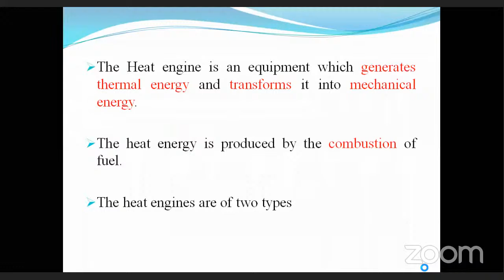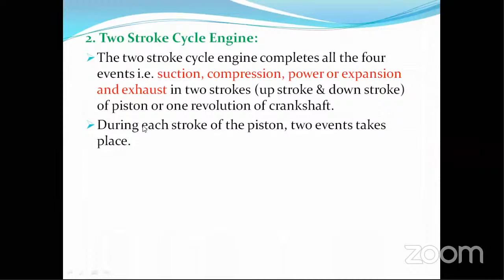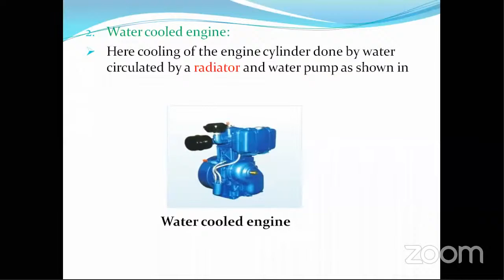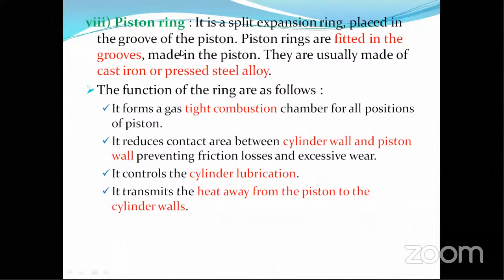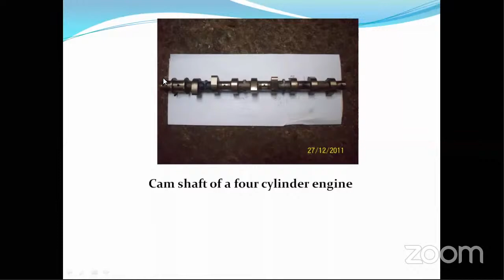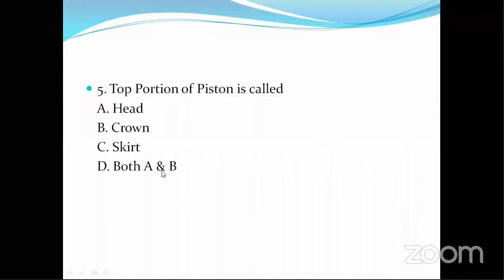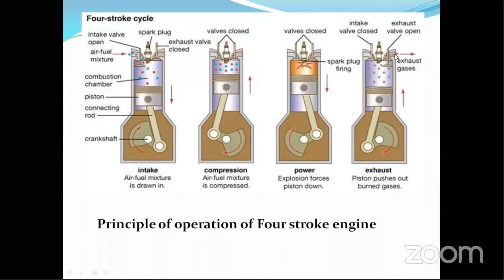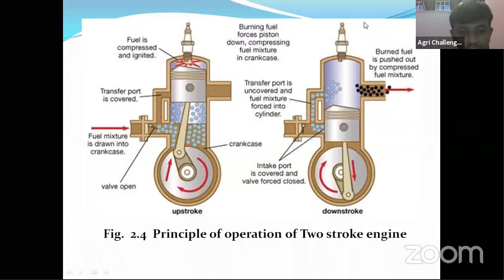IC engines and its components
ACA IBPS AFO & Other competitive  exams program